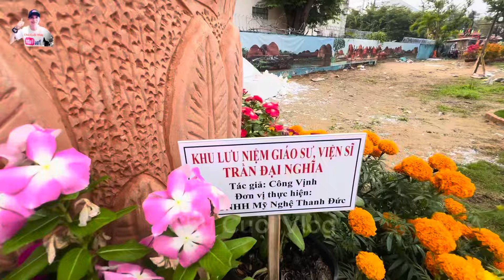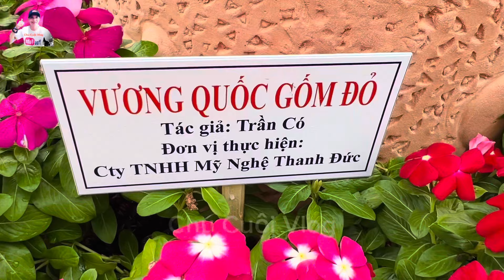Độc Đáo Công Viên Gốm Sứ Sông Tiền Vĩnh Long Vào Dịp Tết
Chỉ có sự chân thật và thật lòng từ trái tim mới mang đến cho quý khán giả được cảm xúc ! Clip không dàn dựng chỉ có sự chân thật mới mang lại cảm xúc cho quý khán giả,
Chú Cuội Vlog sẽ là nhịp cầu kết nối và lan tỏa yêu thương đến các mảnh đời còn khó khăn. Mong nhận được sự ủng hộ của mọi người;
👉Chú Cuội Vlog, luôn sẵn lòng làm cầu nối cho các mạnh thường quân chung tay ủng hộ người nghèo khổ có hoàn cảnh đặc biệt khó khăn 👉qua tài khoản; Ngân Hàng MBBANK Số Tài Khoản 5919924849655 Chủ Tài Khoản Nguyễn Văn Hậu, Ngân Hàng AGRIBANK ;STK: 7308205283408 chủ tài khoản: Nguyễn Văn Hậu;
👉Rất mong quý khán giả cũng như các nhà hảo tâm, hội thiện nguyện, bất nhịp cầu kết nối yêu thương sang sẻ giúp đỡ cho những hoàn cảnh khó khăn kém may mắn,